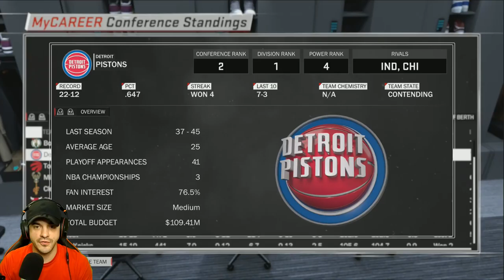1st TV INTERVIEW with KENNY - NBA2k18 MyCareer CENTER GAMEPLAY #20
NBA2k18 MyCareer Center Gameplay with the Detroit Pistons! Will we bring DJ to glory?